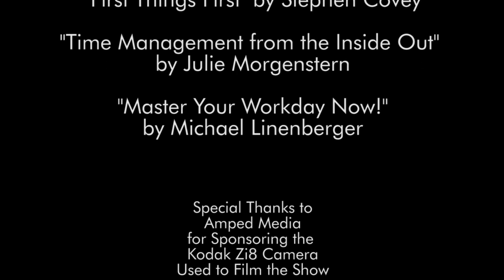Time Management & Rapid Weight Loss - 3/3 - The Paulymath Show - Episode #02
- In this second episode of The Paulymath Show I discuss Time Management, reviewing several time management products and a new book that blows the rest of them out of the water.  I also discuss my plans to get Live Blood Analysis done and to put a Rapid Weight Loss plan into action.  Part 3 of 3.